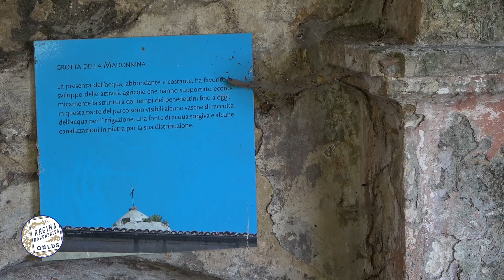Parco San Pietro in Silki - Sassari (parte 1)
Un parco millenario, all'estrema periferia della città, chiuso tra le mura della Chiesa di San Pietro in Silki.